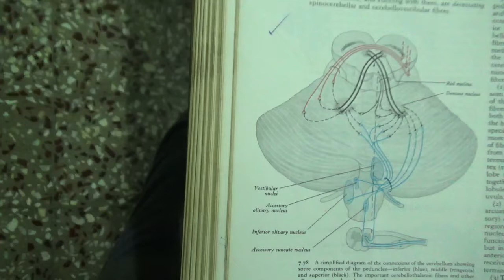MAH00873--Internal Of Cerebellum...........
Reference:Gray's Anatomy,Grant's An Atlas Of Anatomy, Grant Method Of Anatomy.